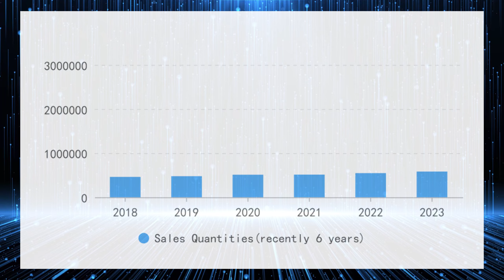YM1300 9-36V SEA USB C front panel Smart Car Charger Adapter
DAMAVO 9-36V SEA USB C front panel Smart Car Charger Adapter